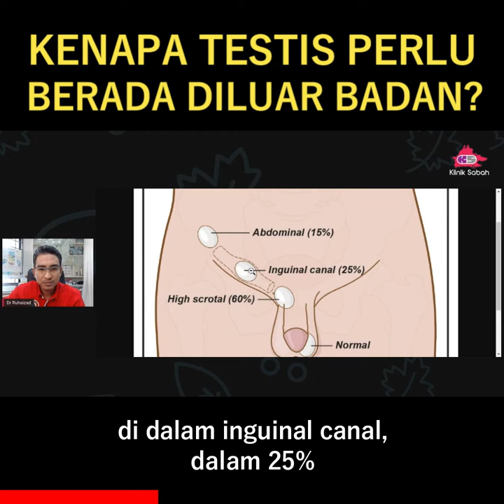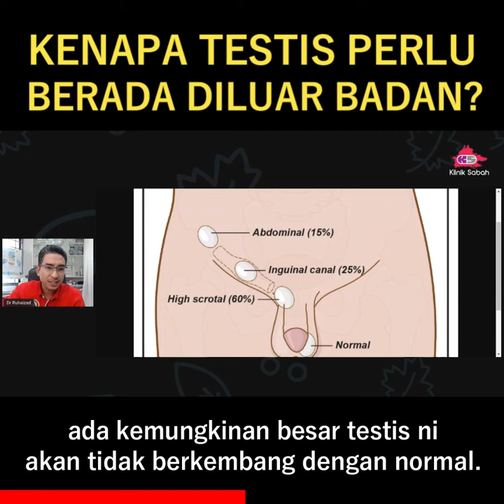Kenapa testis perlu berada di luar badan?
Kenapa testis perlu perlu berada luar daripada kawasan badan?
Siapa pernah terfikir?
Mari doktor kasi terang kenapa ianya perlu berada luar daripada kawasan badan. Bukan suka-suka kena cipta begitu. Rupa-rupanya ada tujuan juga.